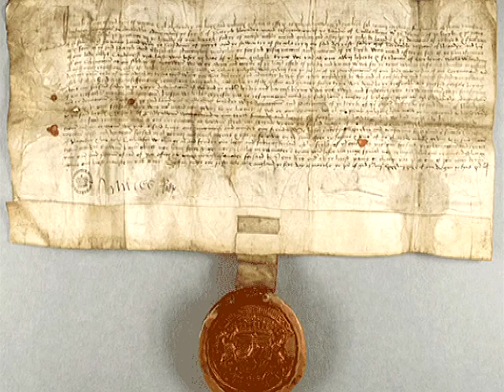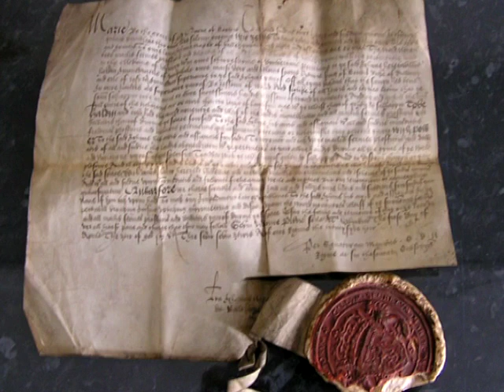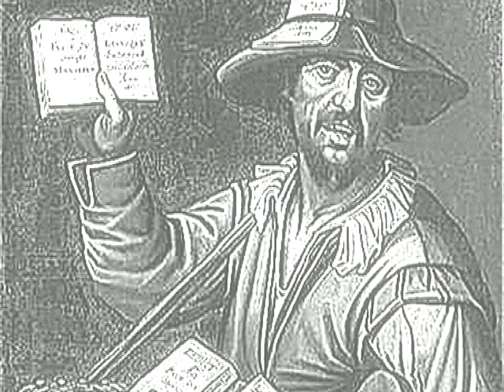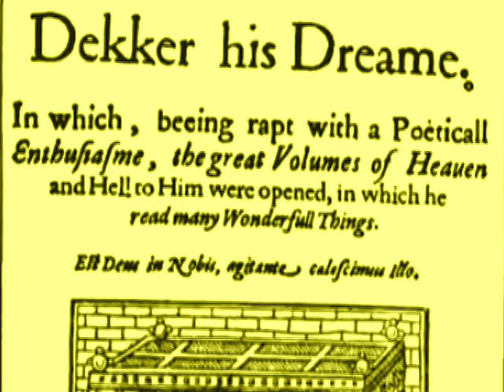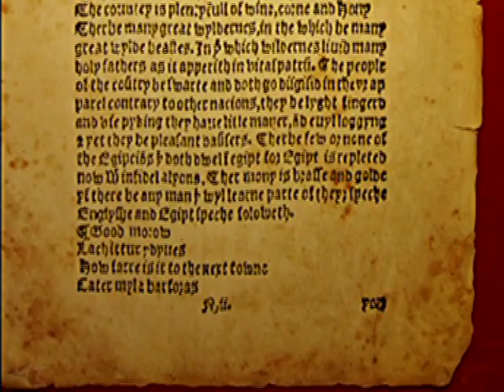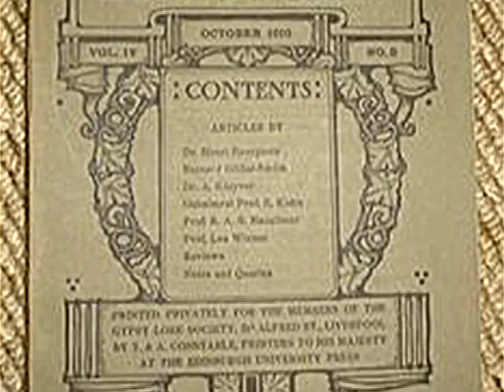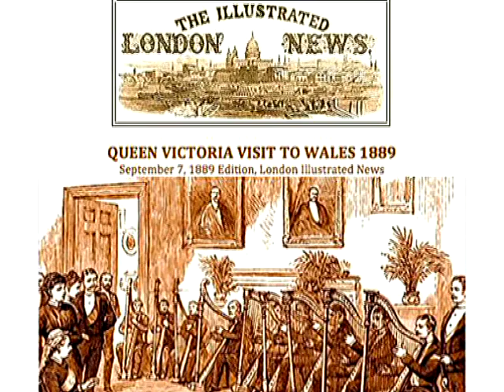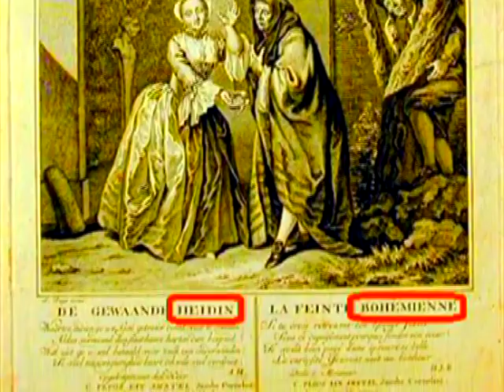13. O Rroma and o Britanìko Diva thaj i Skandinavìa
Les Rroms dans les îles britanniques et en Scandinavie
Rroma in the British Isles and Scandinavia
Rromák a Brit-szigeteken és Skandináviában
Rroma auf den Britischen Inseln und in Skandinavien
I Rrom nelle isole britanniche e in Scandinavia
Rromii din insulele britanice și Scandinavia
Rromowie na Wyspach Brytyjskich i w Skandynawii
Los Rroma en las Islas Británicas y Escandinavia
Rromi na Britanskim otocima i u Skandinaviji